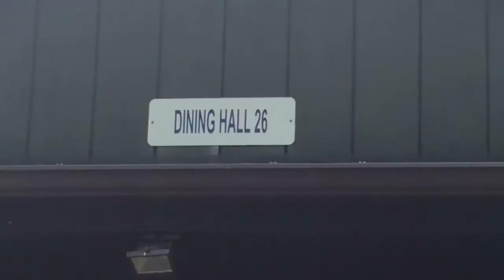Two French Dudes | Joseph Travis